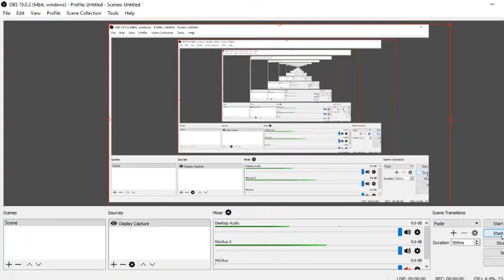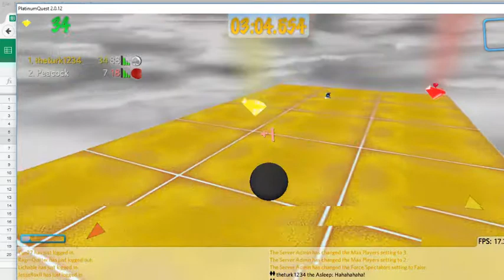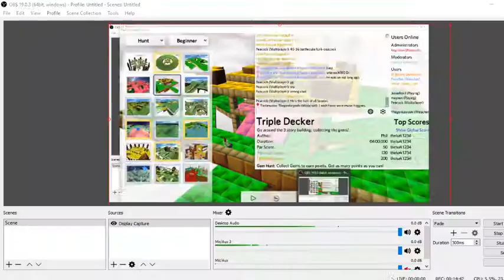Practicing Tourney Maps with Peacock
Again, this video is unedited because me editing software is down